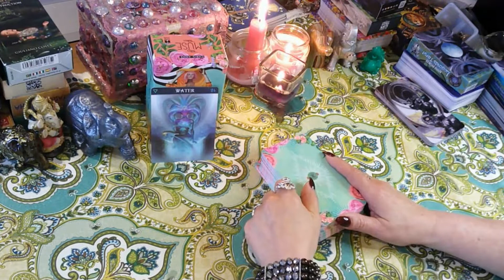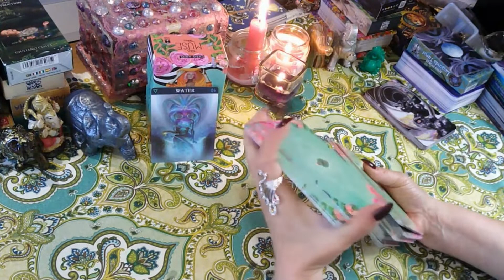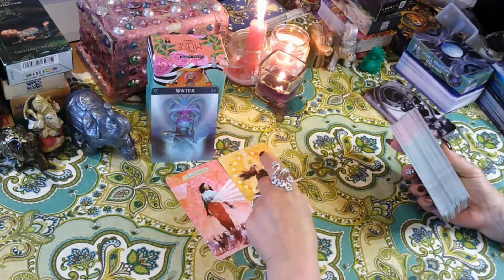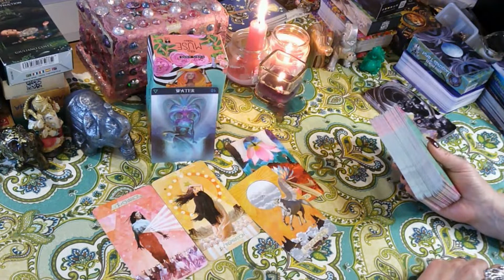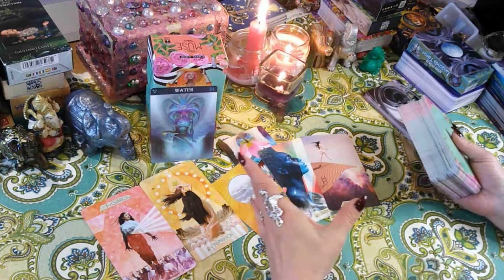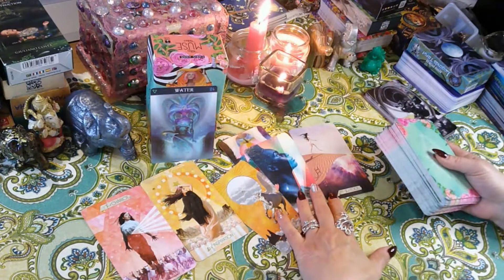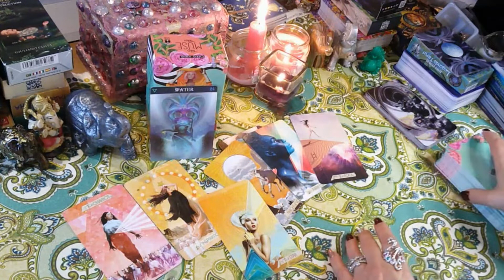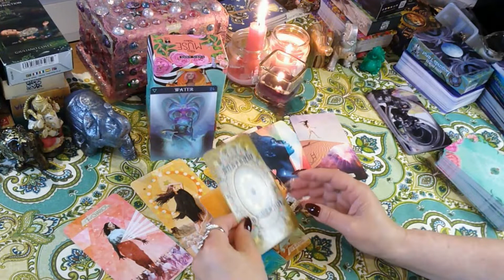ЧТО ИДЕТ ПО СУДЬБЕ В НОЯБРЕ СТИХИЯ ВОДЫ РЫБЫ РАКИ СКОРПИОНЫ#счастьевнассамих#ястройняшка#явезунчик